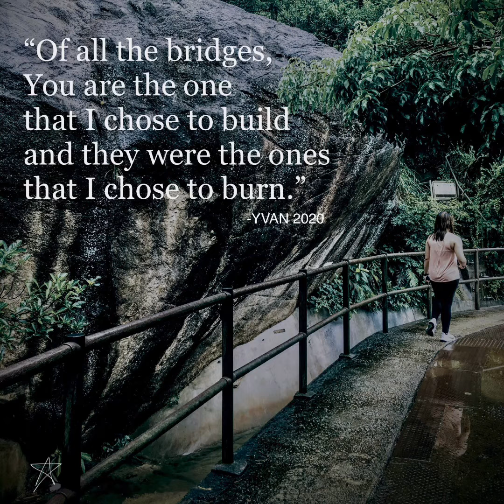Sa’yo - Silent Sanctuary